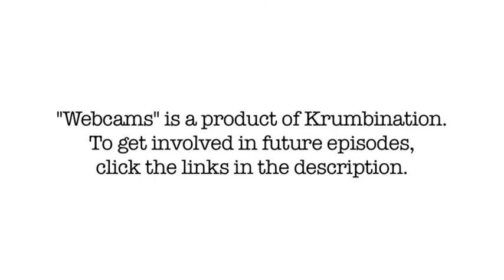The Throat Clearer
WEBCAMS (09) -- The Throat Clearer

Webcams is a collaborative internet show driven by the members of Krumbination. To get involved in the upcoming episodes, go to:

ORIGINAL MUSIC!!!

THE HEADS!!!